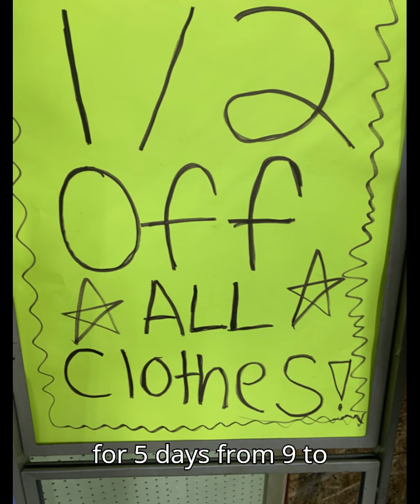Graces Treasure Chest Thrift Store Laborday Sale Update Part Six Franklin Georgia